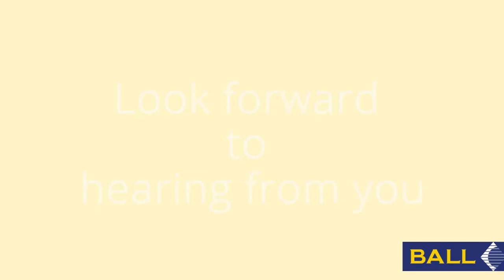Styccobond F46 Tip of the Day Video